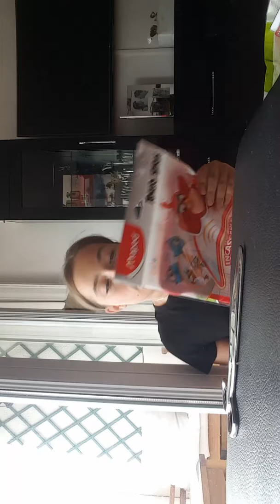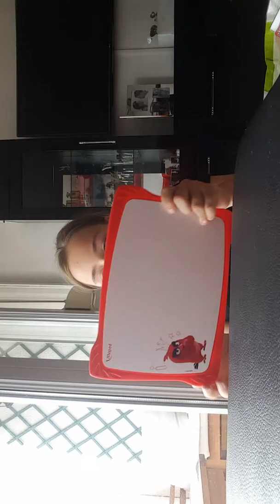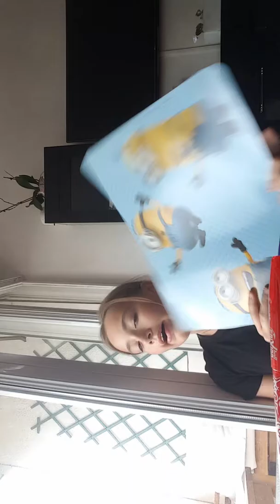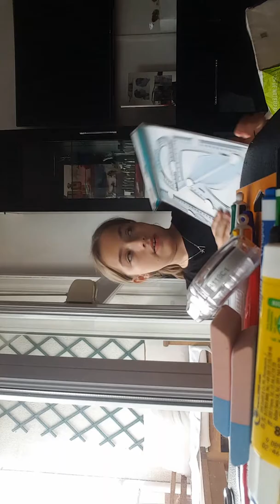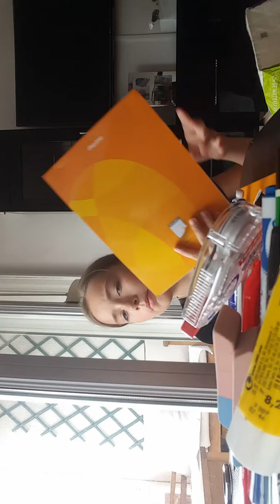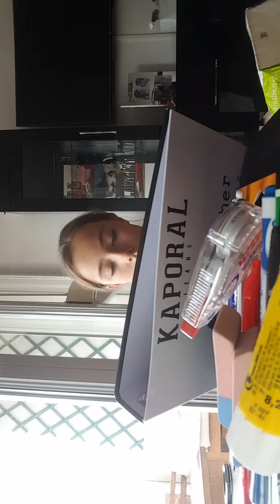Partie 1 haul